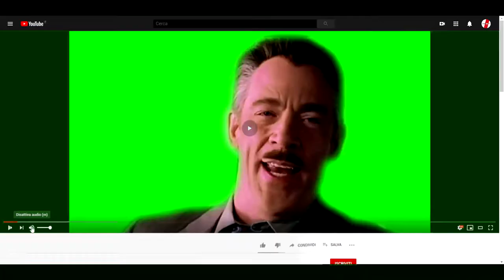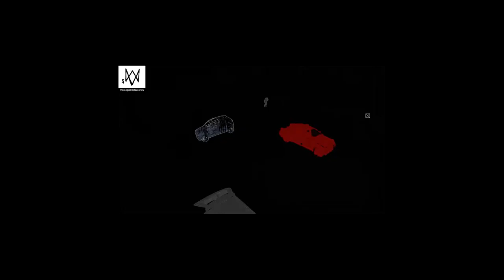🚒👨‍🚒VIGILE NON VEDE, FUOCO NON DUOLE🔥 - WATCH DOGS 2 [Ep.74]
📆 OGNI LUNEDÌ e VENERDÌ/SABATO alle ORE 12:00 - 17:00🕑